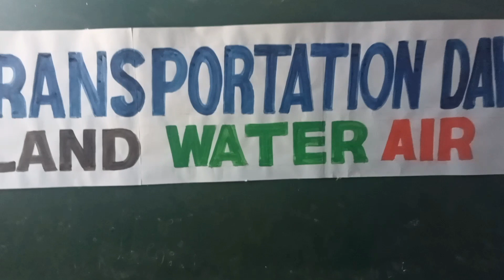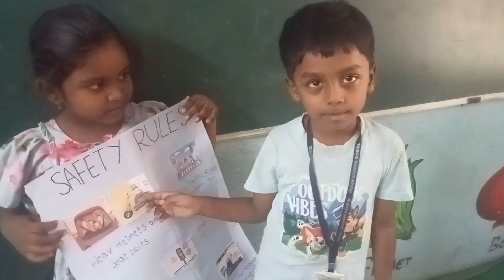"Exploring the World: Preprimary Transportation Day" 2023-24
"Join us for our Preprimary Transportation Day, where young minds explore the exciting world of transportation! 🚗✈️🚢 Inspiring curiosity and learning through hands-on experiences.